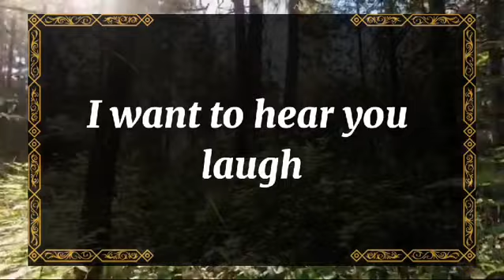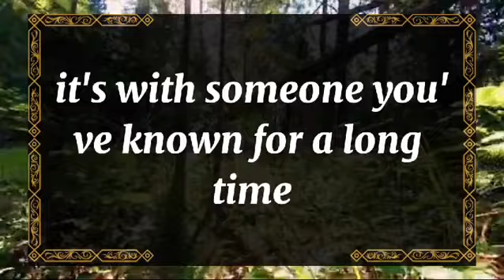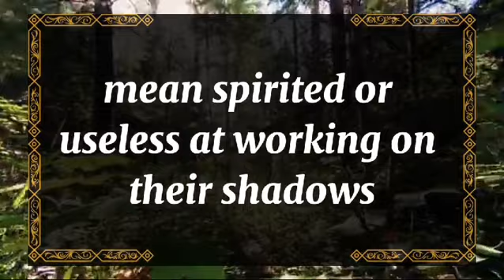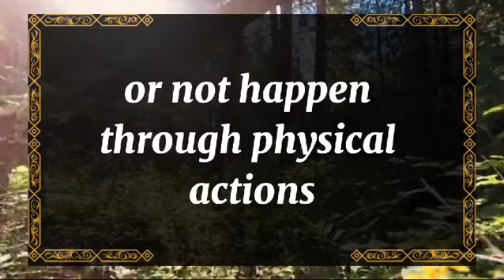💘 DM to DF today💘You've changed them for the better and now 💫 twin flame universe🌈dmtodf